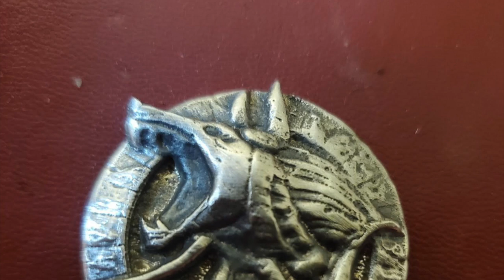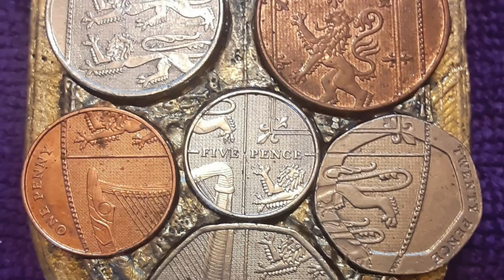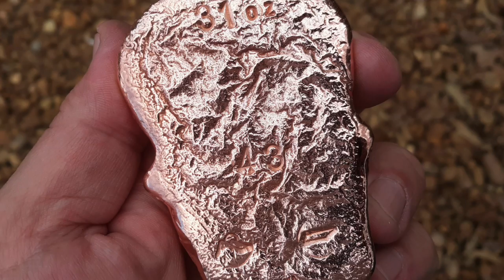RN Metals 2022 #1 Auction! 🔥Saturday, Jan 1st, 5:30 pm est!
Join us at 5:30 est at the following channel!

All giveaways are void where prohibited by YouTube, the laws of your jurisdiction, or where prohibited. You are responsible to know the laws of your jurisdiction.For the contests and giveaways held during live streams and/or through my channel, you must be 18 years of age or older to enter OR BID.  By entering any Giveaway, you release YouTube from any and all liability related to this Giveaway. All items in my giveaways were either purchased by me or given to me to be used in said giveaways. Any entries not following the YouTube Community Guidelines will be disqualified. Personal data sent to me is for the sole purpose of sending the item(s) won and will not be shared with any third party nor used for any other purpose. No Purchase necessary. Only one entry is allowed by any participant unless otherwise indicated in the live stream instructions. Entries with multiple YouTube accounts will be disqualified. Silver Keys videos are not directed towards children in the USA or elsewhere unless specifically indicated via the YouTube ‘made for kids’ function.